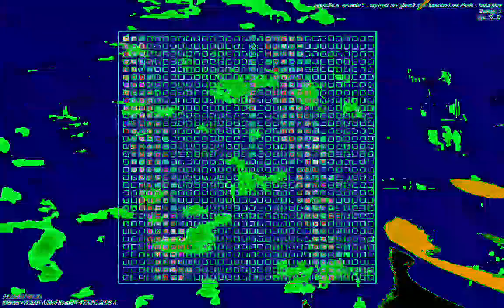[EPILEPSY WARNING] Movie 23 01 13 17h52m54s